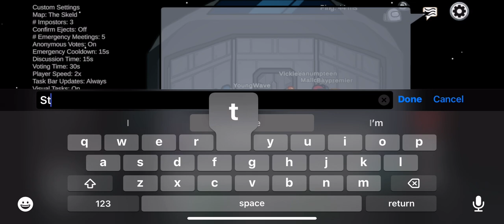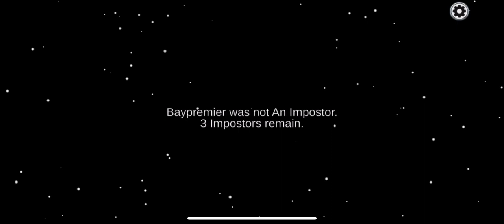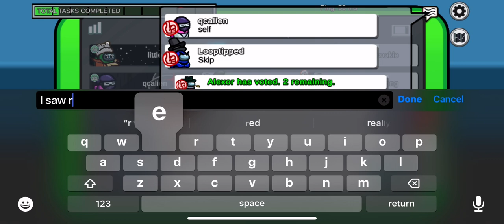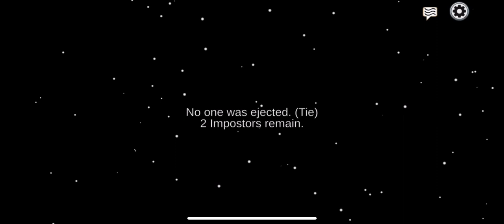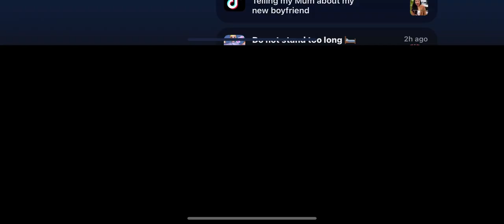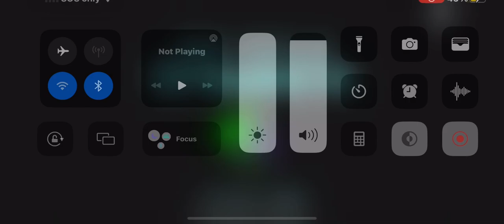Among us video pt 2